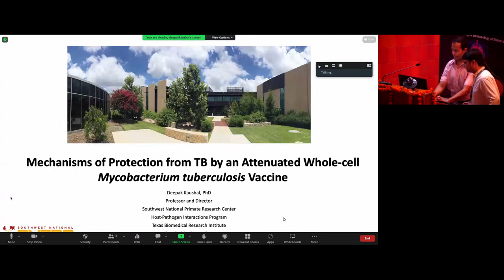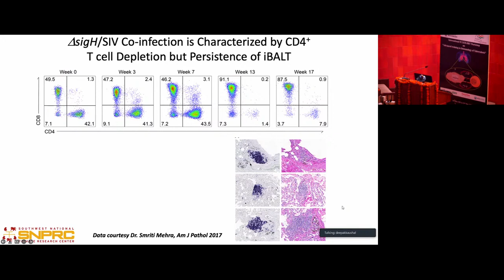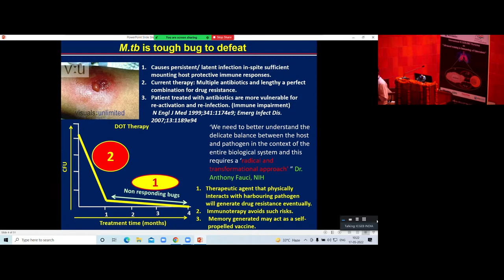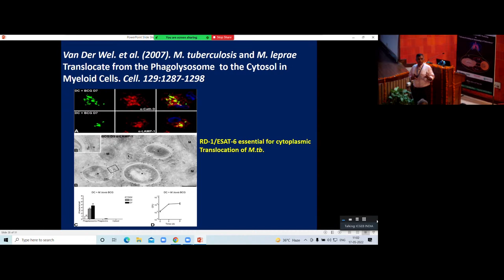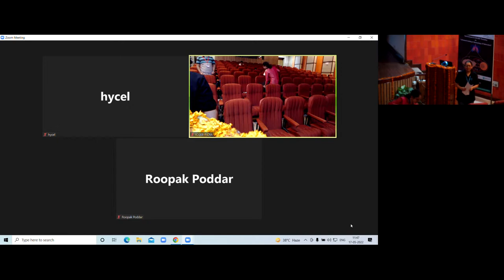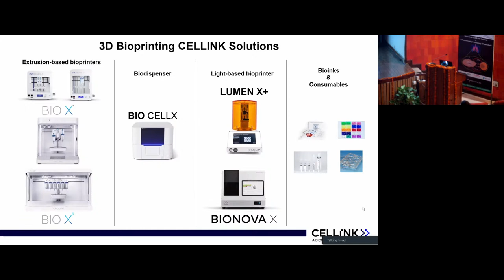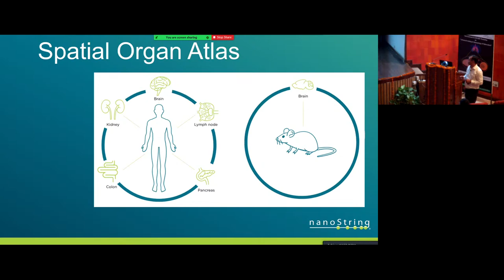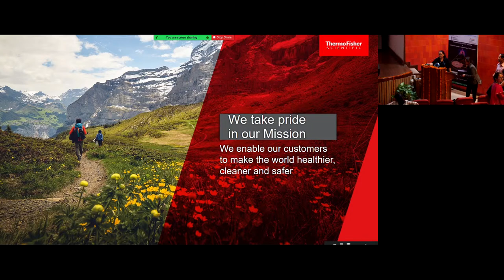Day 2a- ICGEB-DBT Workshop on "Advanced Training in Immunology of Tuberculosis"